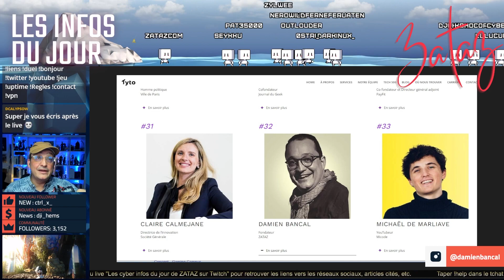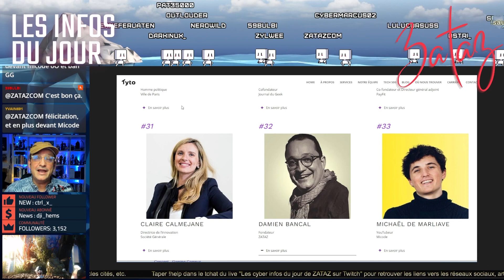Merci ! Dans le top 500 des influenceurs tech grâce à vous, avec des gens biens comme